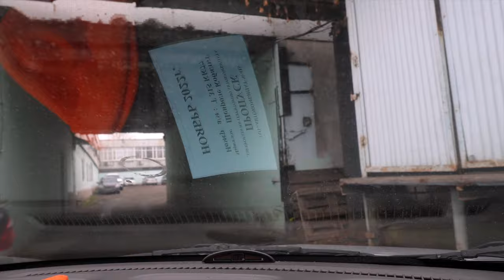Какая Мега Новость У Семьи Гладских? Не Пропустите! Влог №15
Привет, друзья! Мы - семья Гладских, и в этом новом выпуске у нас есть для вас что-то особенное! У нас есть мега крутая новость, которую мы с нетерпением хотим с вами поделиться. Что это за новость? Узнаете, только посмотрев это видео!

Не только расскажем о нашей новости, но и покажем вам закулисье нашей повседневной работы. Погрузитесь в наш мир, узнайте, что движет нами и как мы создаем контент, который вы так любите.